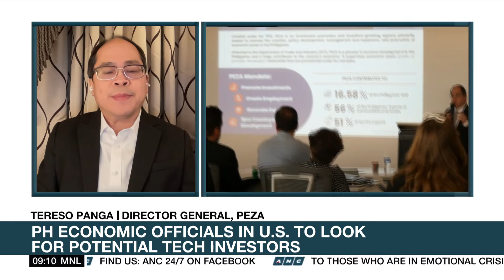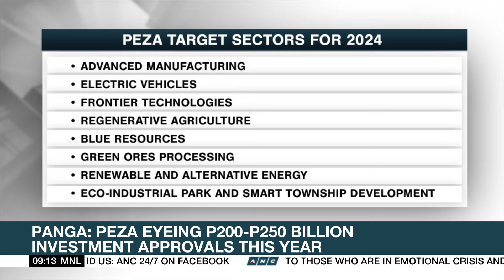PEZA officials attend gadget show in Las Vegas to promote PH as investment destination | ANC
Market Edge: The Philippine Economic Zone Authority (PEZA) has vowed to sustain the growth momentum of foreign investments into the country.